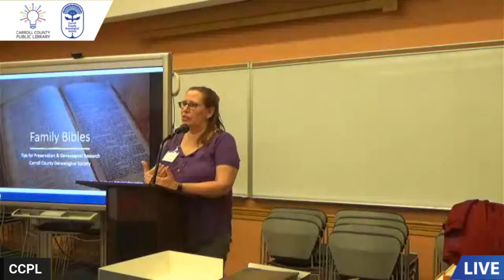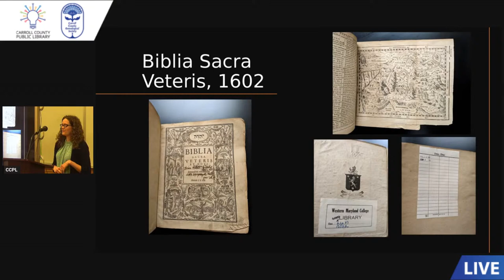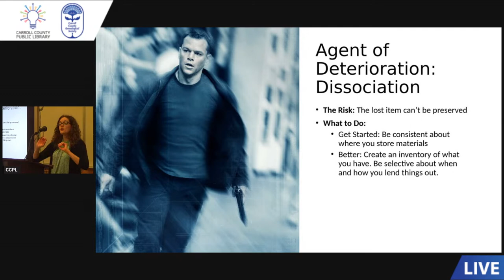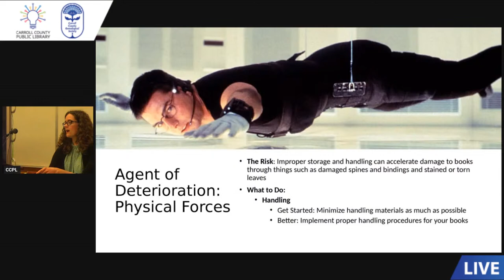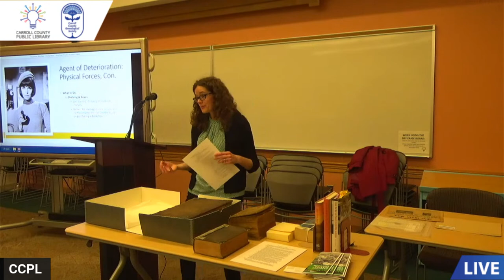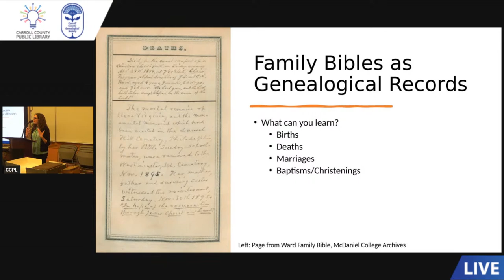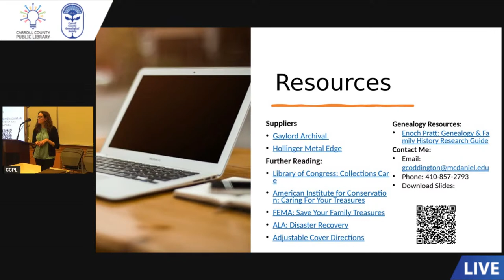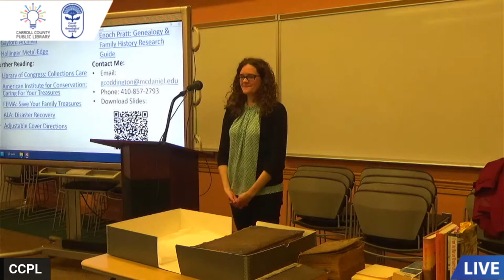Genealogical Treasures: Family Bibles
Family Bibles can be a treasure trove of genealogical information including records of births, deaths, and marriages within the family. Gwenlyn Coddington, College Archivist and Special Collections Librarian at McDaniel College, will share what information your family Bible might add to your family history research, as well as how to best care and preserve your family Bible for future generations.